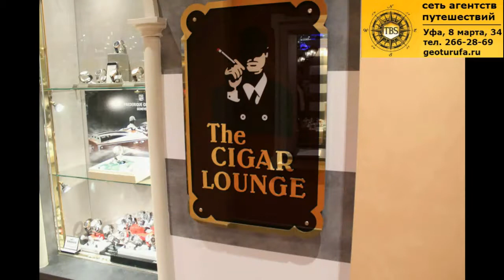Обзор Казино на лайнере MSC Fantasia, MSC Cruises, 96друзейocean's. Развлечения на любой вкус.ц